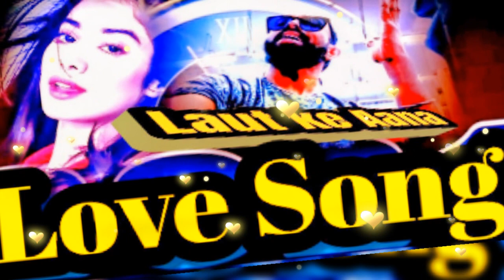LOVE SONG HINDI🌹Laut ke Aana 🔥Top Hits of Bollywood 2021#suryasawan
2021

X

Actually I am just not satisfied with this track even though releasing on YouTube let's me guess Do you love it or not, in this video as usual guys going to find my music lyrics vocal sound editing recording analysis studio production, composition belongs to me, please comment, like, share and subscribe also can suggest me that Is it running excellent or boring! okay dear friends keep supporting me whatever I can do.. just for you! follow me Actually I am just not satisfied with this track even though releasing on YouTube let's me guess Do you love it or not, in this video as usual guys going to find my music lyrics vocal sound editing recording analysis studio production, composition belongs to me, please comment, like,share and subscribe also can suggest me that Is it running excellent or boring! okay dear friends keep supporting me whatever I can do,, just for you! follow me _On facebook_